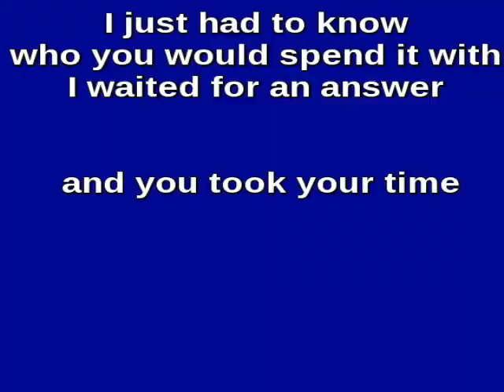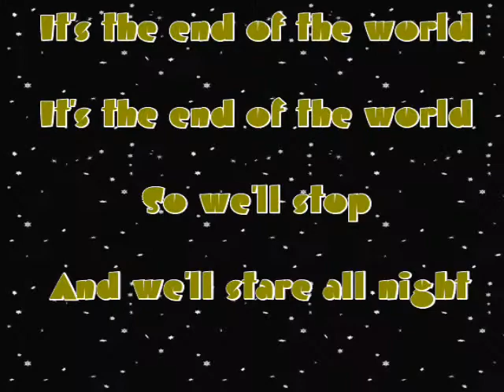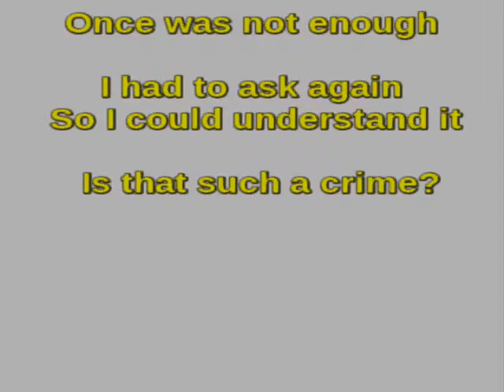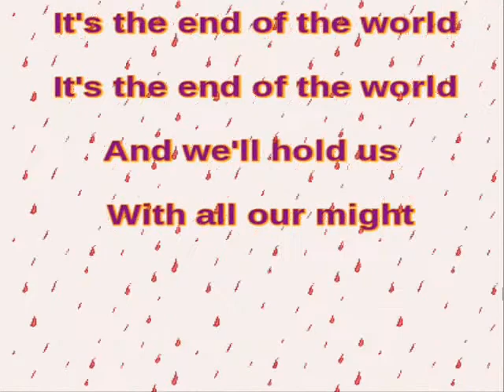MICHAEL MAZZARELLA - VOWS early acoustic home demo rendition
Michael Mazzarella
The Home Series
is dedicated to
raw home-demo recordings